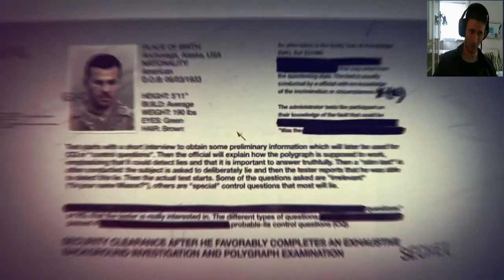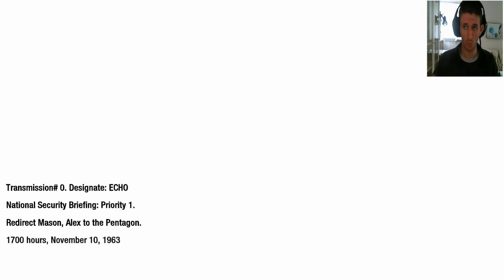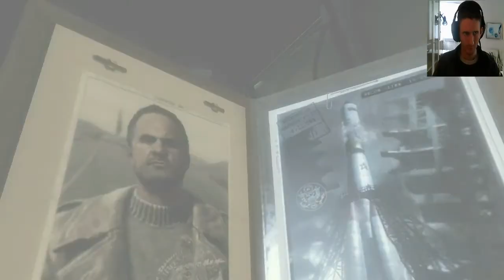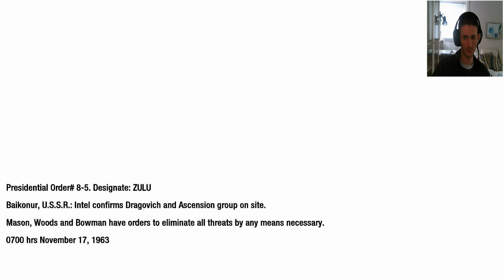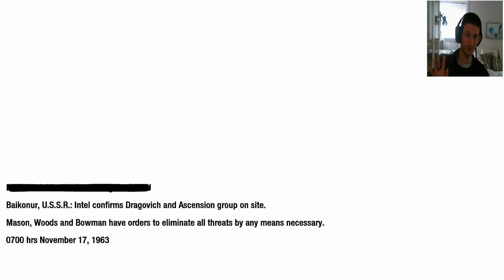Let's play Call of Duty Black Ops part 3 - Rygning kan dræbe